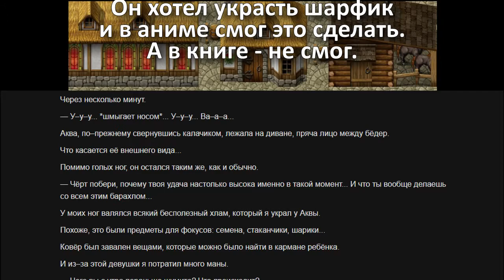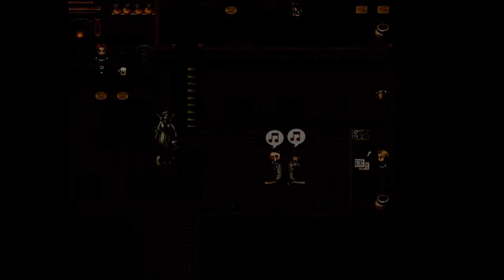Konosuba in the Life ПРОХОЖДЕНИЕ - 3: Grey Fox - Бесполезная пати в сборе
Пока глобальная версия KonoSuba: Fantastic Days готовится к выходу, вспомним самую первую игру по этой вселенной. Konosuba in the life выходила в 2016 как бонусный материал на Blu-ray дисках с первым сезоном аниме.
Игру проходит летсплейщик команды TGR - GreyFox.